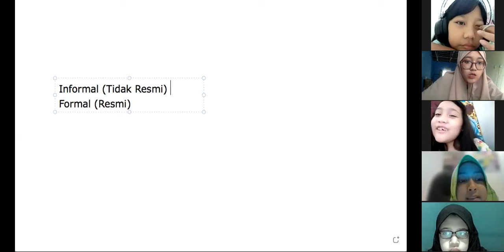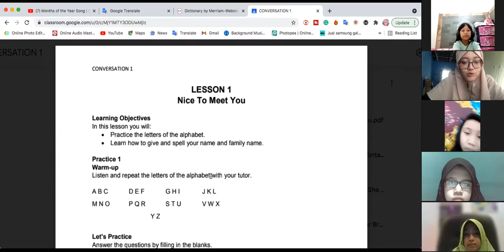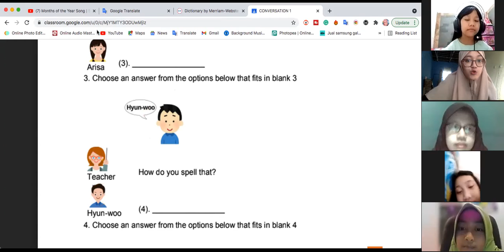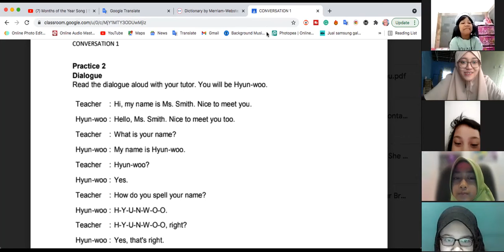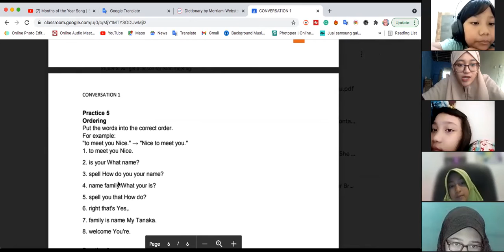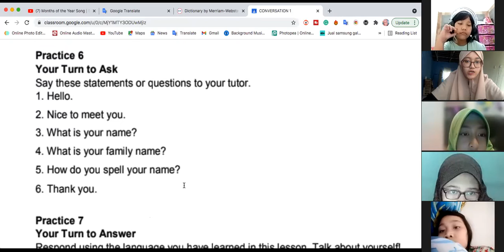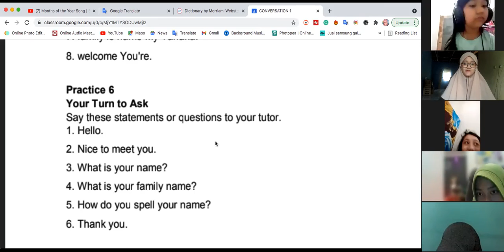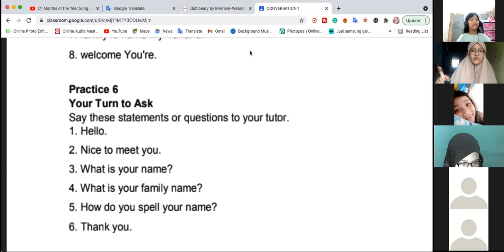Conversation 1 - Day 1 | batch 14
Kelas : Conversation 1
Batch : 14
Tutor : Miss Lintang
Periode : 30 Agustus 2021